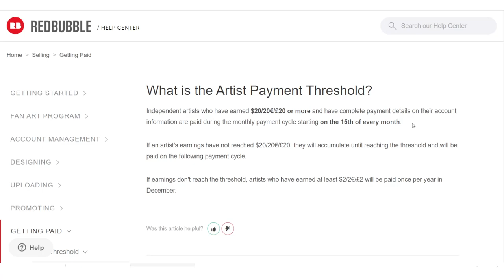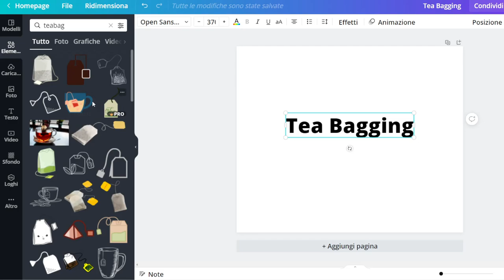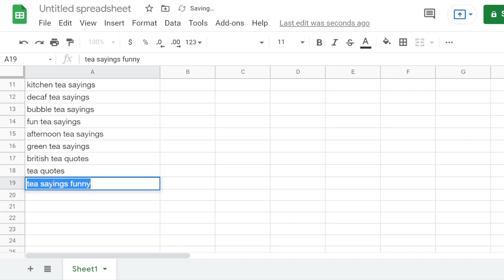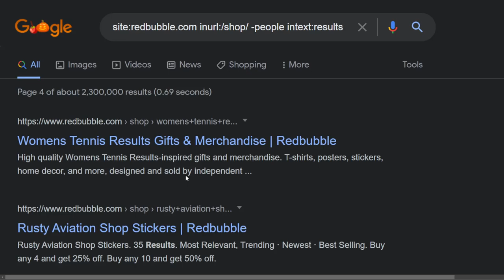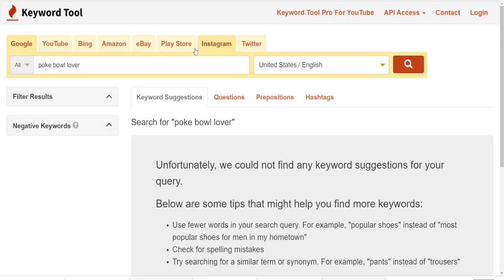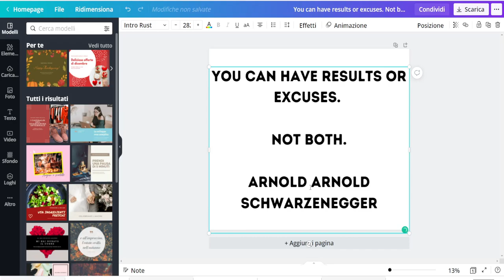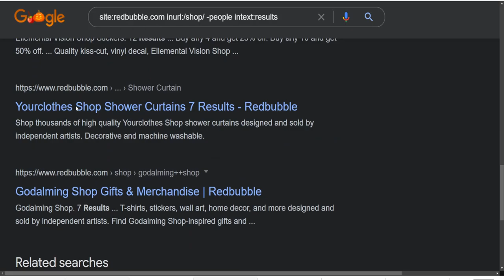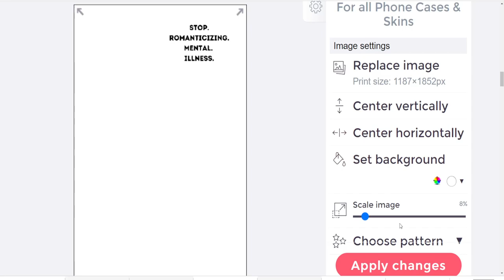Redbubble Earnings Challenge - Episode 2 - Organic Traffic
Redbubble Earnings Challenge - SEO Expert - Episode 2

I'M SO EXCITED FOR THIS SERIES

In episode 2 I find 5 more keywords using my search operator method, and upload 5 more designs

I deleted the clips for the first design because I got annoyed - but the other 4 are here

I struggle through some potential problems and frustrations, mainly at trademarking issues, and I'm happy to announce that this series is here to stay!

I'll be uploading 1 of these every day - showing you my exact process - and then at the very end we will see the final results

I know you guys are excited too - so enjoy and I'll see you real soon with some more content

Peace

Hamish

0:00 Increasing my earnings for Redbubble Challenge episode 2
0:19 My goals
0:29 My objectives - in detail - and how to track progress on Redbubble
0:47 How does Redbubble pay you
0:57 Goal 1 - Get to the payment threshold monthly
1:10 Goal 2 - Increase my earnings generally
1:20 Goal 3 - Increase my traffic
1:59 Google analytics for redbubble mini tutorial - how to analyze your store etc
2:15 My traffic was already growing before I started this series
2:42 Analyze individual designs and specific days
3:43 Which columns are important to analyze your Redbubble store on Google Analytics (average time on page)
4:47 Keyword and SEO searching starts here - I already uploaded one design today though
5:20 Design number 2 - Tea bagging - I actually ended up making a different design
6:44 Canva pro elements aren't available for commercial use, it's very frustrating
6:59 Ahrefs free keyword generator - looking for related keywords
8:45 Finding a perfect design with a great slogan to use for my Redbubble design
9:36 Let me know what I should actually do in these videos, or if you're enjoying them like this
10:38 Using Ahrefs keyword generator for tags - it's free - just copy and paste into google docs
11:52 Using delim to add commas at the end of each tag
12:53 Feeling more confident in my design experience
13:55 Dilemna, if this isn't trademarked this is a great keyword
15:53 Using remove.bg to remove the background
17:10 Another great keyword idea - Poke Bowl
26:23 A great quote and text based design example
33:40 Final example - Stop Romanticizing Mental health
38:15 Peace